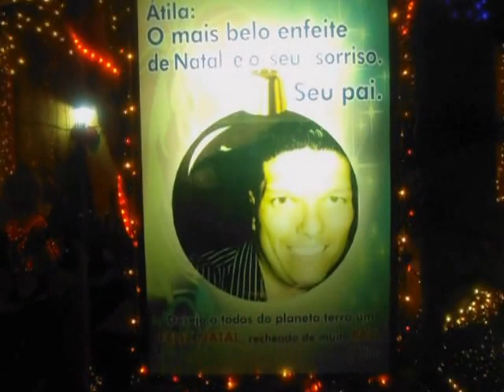Casa Natal Ubiratan 2013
Todos os anos Sr.Ubiratan decora sua residência com muito carinho para comemorar o natal,com seu bom gosto ele se esforça para decorar cada metro quadrado de sua casa com lampadas e bonecos animatrônicos de Papai Noel.Sua casa já é atração todos os anos na cidade e vem despertando curiosidade de telejornais,suas filhas,netas e esposa fazem questão de ajudar e dão grande apoio a sua iniciativa.Pessoas como Sr. Ubiratan são iluminadas e contribuem com um mundo melhor.